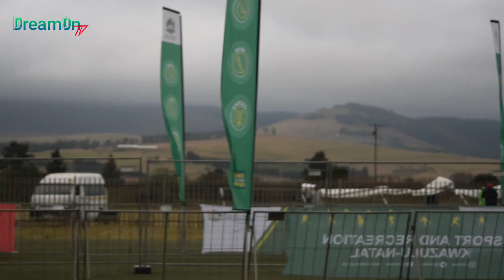Konke sekumi ngonina kwi Harry Gwala District Marathon ezoqala ksasa ngo 6am